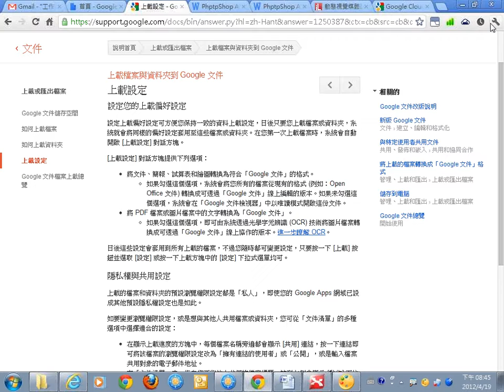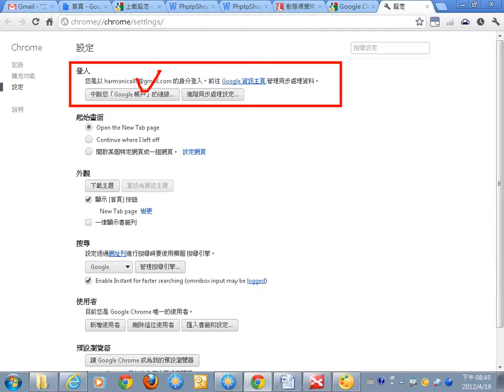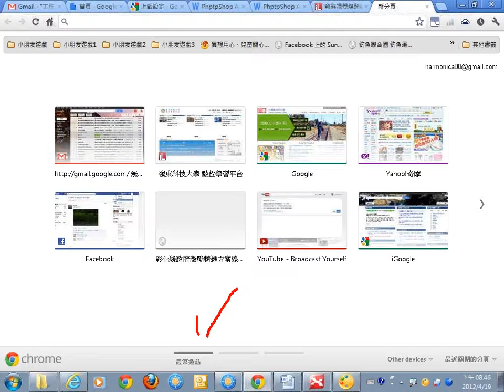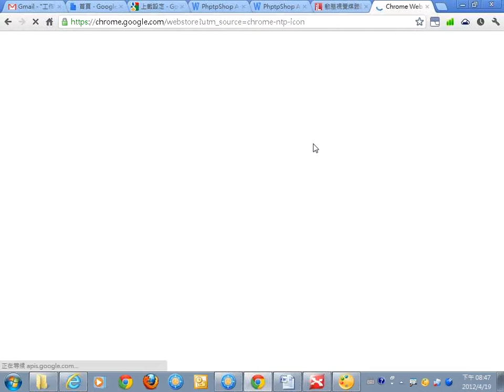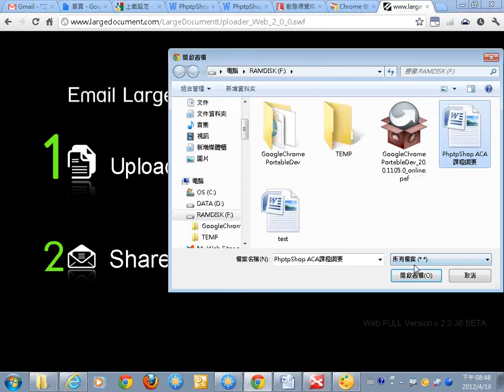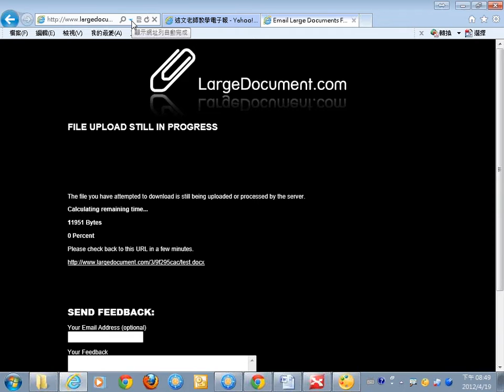13Chrome瀏覽器應用.wmv